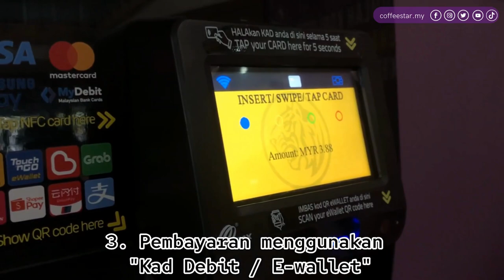Cara Membeli @ COFFEE STAR'S Coffee ATM (CS001 Sirius)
Coffee Star currently located at 34 locations such as hospitals, office tower, colleges and universities, airports etc.

Coffee Star offers more than 16 freshly brewed beverages like americano,  latte, mocha, macchiato, chocolate, cappuccino, tea etc  available in their smart coffee machines located around the country.